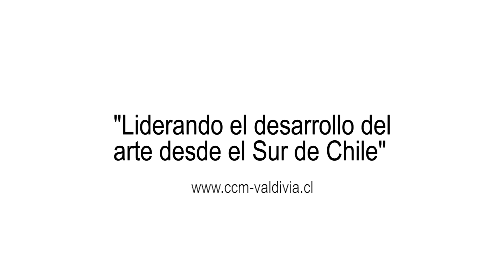LLUVIA INTERNACIONAL DE TEATRO DE VALDIVIA,TEMPORADA 15 JULIO 2013